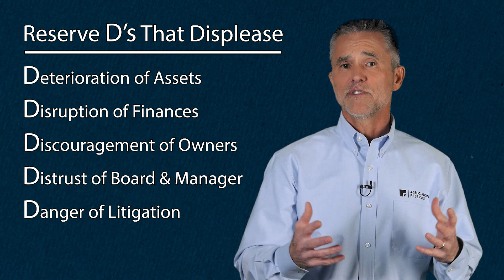Reserve D's that Displease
There are 6 D's that Displease and can lead to turmoil and financial instability at an association. Learn how Reserve Studies and reserve contributions are a great investment for your property and how they can help avoid the 6 D's that Displease!